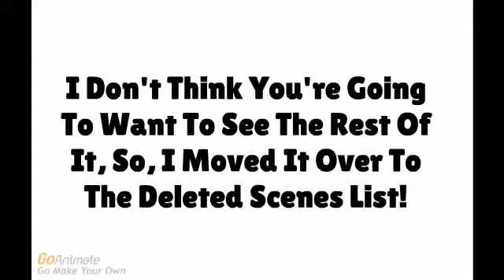Zombie Apocalypse Scene 1 (censored)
Frankenstein Is Really Angry!